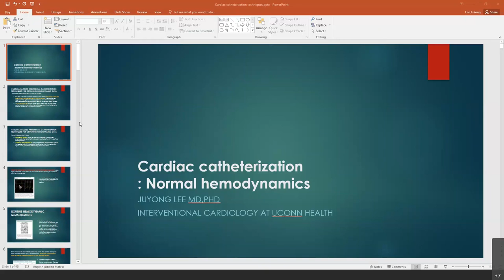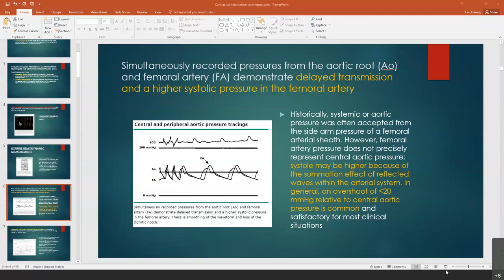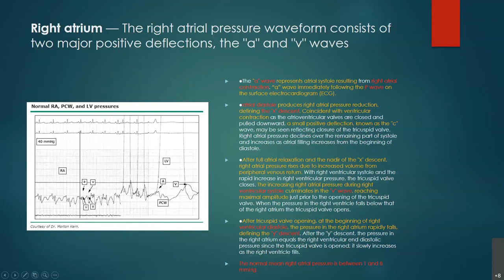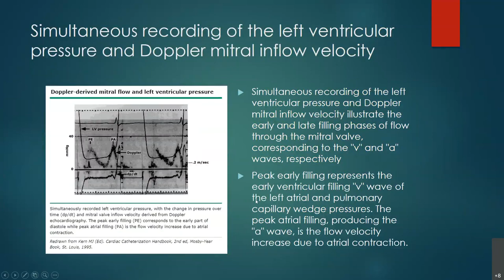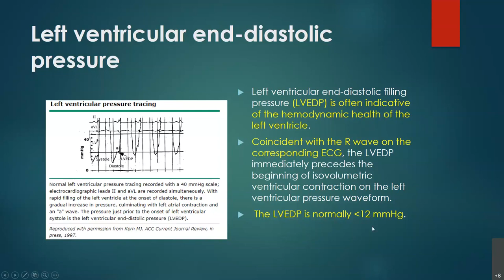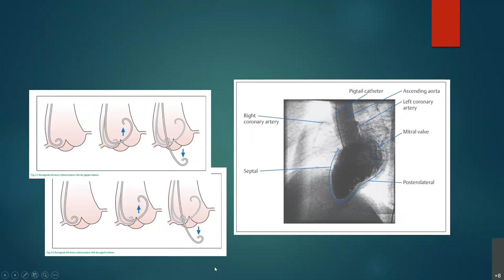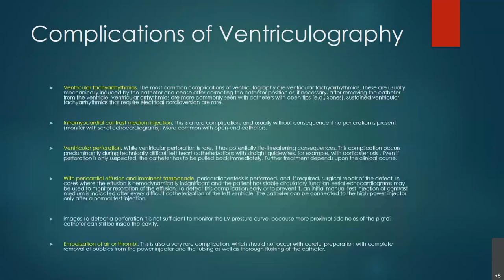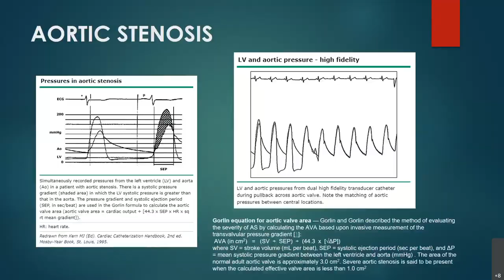Invasive Hemodynamics 1 (Juyong Lee, MD, PhD)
UConn Cardiology Fellowship Program Lecture Series

"Invasive Hemodynamics 1" by Juyong Lee, MD, PhD

The official Youtube channel of the UConn Cardiology Fellowship Program at UConn Health and St. Francis Hospital & Medical Center.

For more information about our fellowship program, please visit our